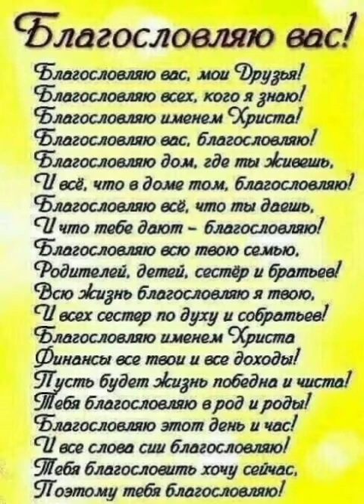богар Благословляйте всех. МСЦ ЕХБ.